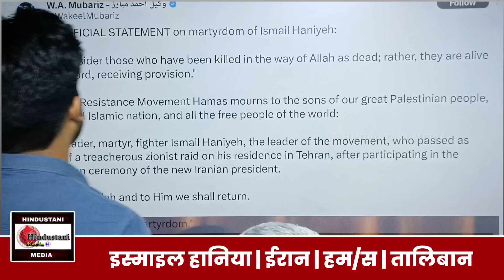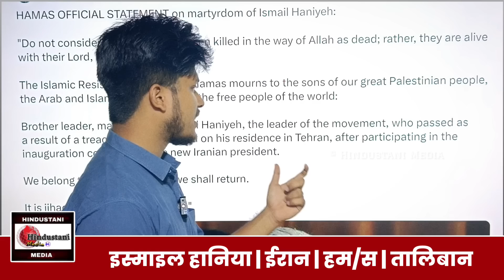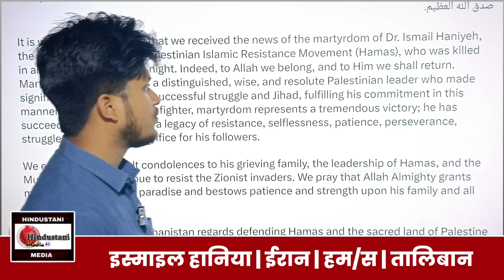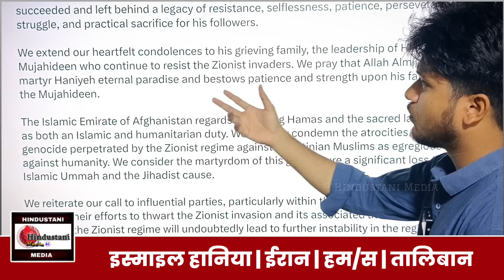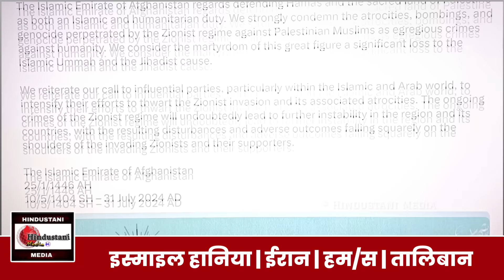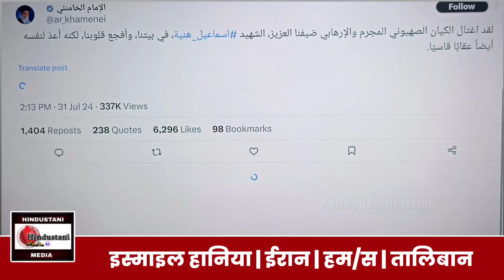Ismail Hanieyeh News | Taliban | Iran | Palestine | Israel | Breaking News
Ismail Hanieyeh News